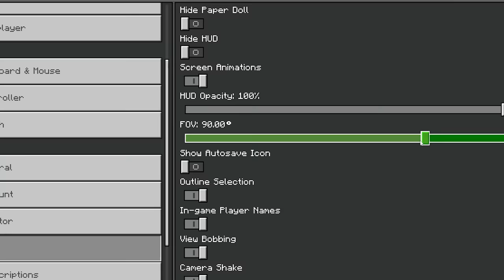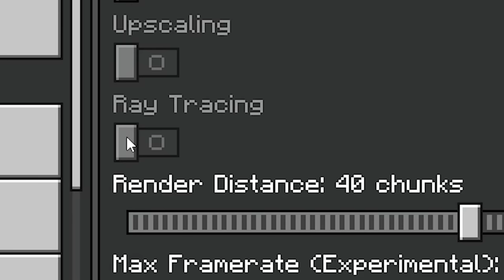Inilah yang Terjadi Saat Aku Bermain Minecraft Di MALAM JUMAT!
😎Jadilah Astonishing People